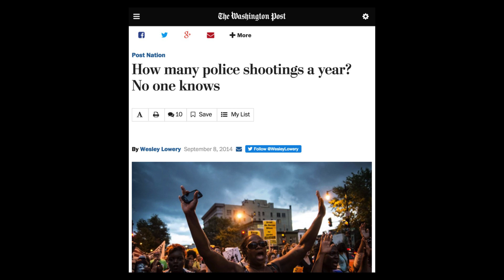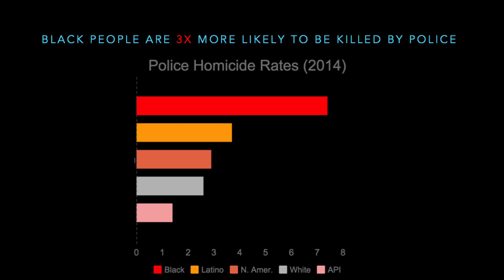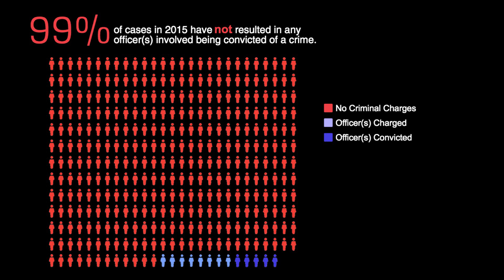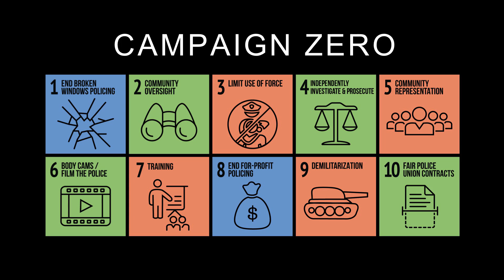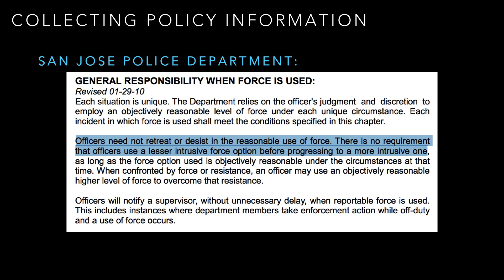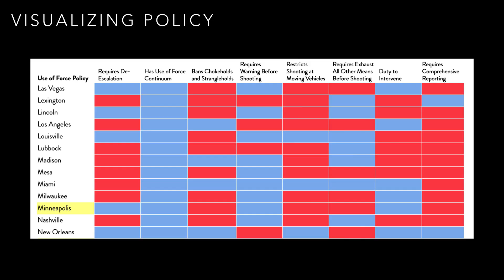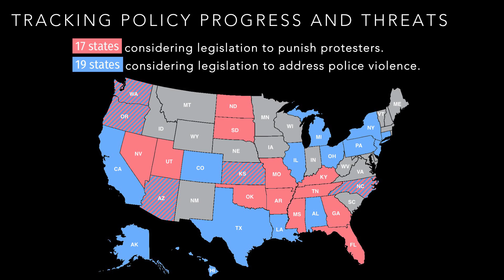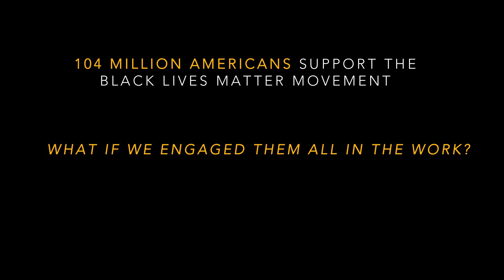Mapping Police Violence | Samuel Sinyangwe | TEDxBrookings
Police violence predominantly affects people of color. In this powerful, data-driven talk, Sam Sinyangwe shares the evidence from police departments around the United States, and the statistics on how ten use-of-force policies lower rates of violence. By focusing on the facts of police violence, Sinyangwe points to solutions and a frame of reference for tackling other politically sensitive issues. Samuel Sinyangwe (@samswey), 26, is a policy analyst and data scientist who works with communities of color to fight systemic racism through cutting-edge policies and strategies.

Samuel co-founded Mapping Police Violence to support activists across the country to collect and use data to fight police violence and co-founded Campaign Zero to advocate for local, state, and federal policy solutions to end police violence. Samuel has been featured on MSNBC, CNN, BBC, LA Times, the Forbes 30 under 30 and The Root 100.

Previously, Samuel worked at PolicyLink to support a national network of 61 Promise Neighborhoods communities to build cradle-to-career systems of support for low-income families. He grew up in Orlando, FL and graduated from Stanford University in 2012, where he studied how race and racism impact the U.S. political system.

Samuel’s talk is entitled: Ending Police Violence in the United States. This talk was given at a TEDx event using the TED conference format but independently organized by a local community.